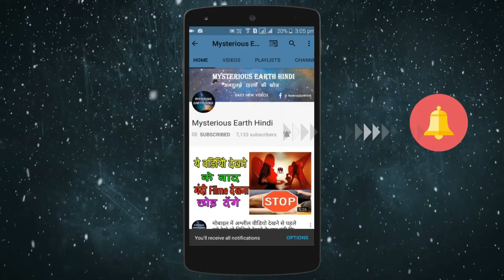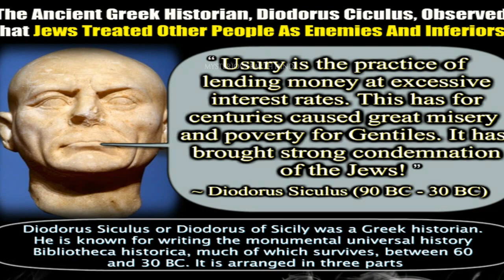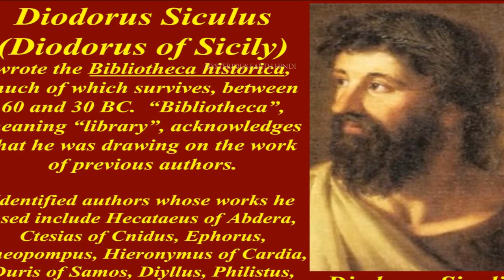बेबीलोन के झूलते बगीचे से जुड़े रोचक तथ्य // Amazing Facts about Hanging Gardens of Babylon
प्राचीन विश्व के 7 अजूबों में से एक ‘बेबीलोन के झूलते बाग़ों’ से जुड़े रहस्य और रोचक तथ्य

Babylon Hanging Garden in hindi

The Hanging Gardens of Babylon were one of the Seven Wonders of the Ancient World, a term given by the ancient Hellenic culture. The Hanging Gardens were described as a remarkable feat of engineering with an ascending series of tiered gardens containing a wide variety of trees, shrubs, and vines. The gardens were said to have looked like a large green mountain constructed of mud bricks.

The Hanging Gardens is the only one of the seven ancient wonders for which the location has not been definitively established.[1] Traditionally they were said to have been built in the ancient city of Babylon, near present-day Hillah, Babil province, in Iraq. The Babylonian priest Berossus, writing in about 290 BC and quoted later by Josephus, attributed the gardens to Neo-Babylonian King Nebuchadnezzar II, who ruled between 605 and 562 BC. There are no extant Babylonian texts which mention the gardens, and no definitive archaeological evidence has been found in Babylon.[2][3]

Because no physical evidence for the Hanging Gardens has been found at Babylon, it has been suggested that they were purely mythical, and the descriptions found in ancient Greek and Roman writers including Strabo, Diodorus Siculus and Quintus Curtius Rufus represent a romantic ideal of an eastern garden.[4] If it did indeed exist, it was destroyed sometime after the first century AD.[5][6]

According to one legend, Nebuchadnezzar II built the Hanging Gardens for his Median wife, Queen Amytis, because she missed the green hills and valleys of her homeland. He also built a grand palace that came to be known as "The Marvel of the Mankind". Stephanie Dalley suggests that the original garden may have been a well-documented one that Assyrian King Sennacherib (704–681 BC) built in his capital city of Nineveh on the River Tigris, near the modern city of Mosul.